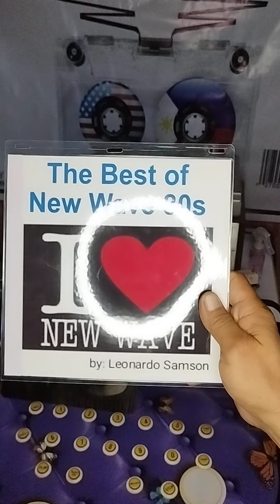Tears for Fears - Shout (The Best of New Wave 80s) Big Chair Album 12" Vinyl/ Plaka